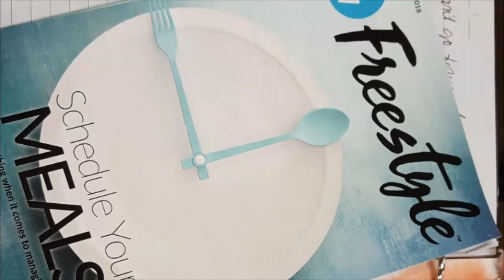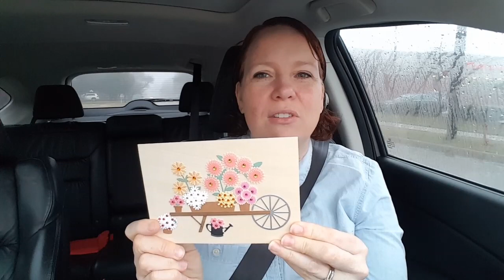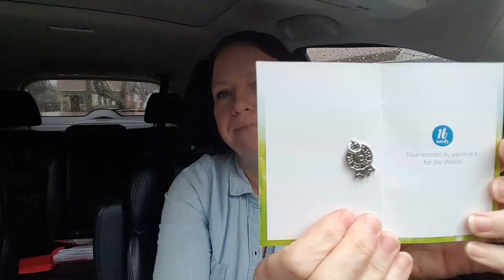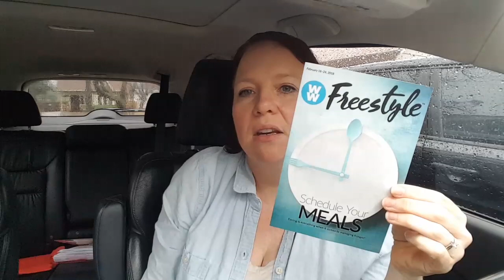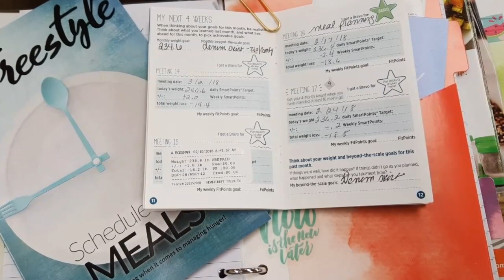Weight Watchers Freestyle | Weekly Weigh In | Week 17 Meeting!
My weekly weigh in and ramble. Did I lose, again? We shall see 🤔